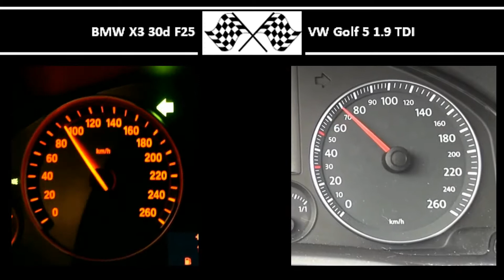BMW X3 30d F25 VS. VW Golf 5 1.9 TDI - Acceleration 0-100km/h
258HP
560Nm
0-100 in 6,2s

105HP
250Nm
0-100 in 10,2s